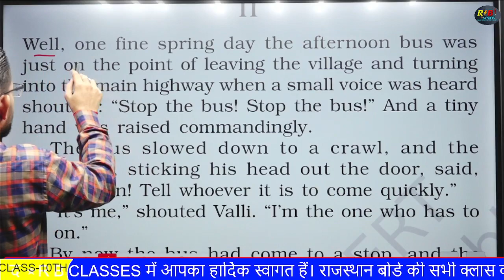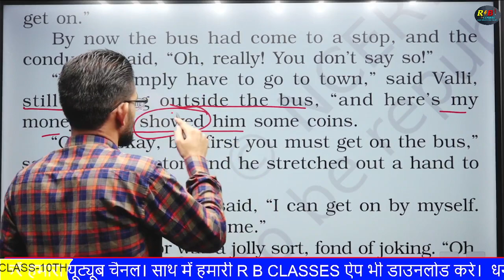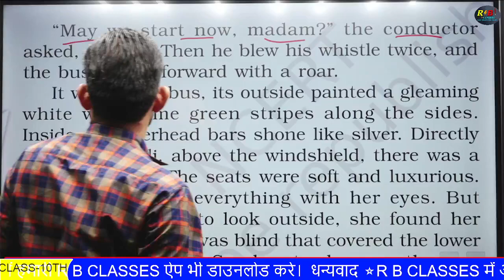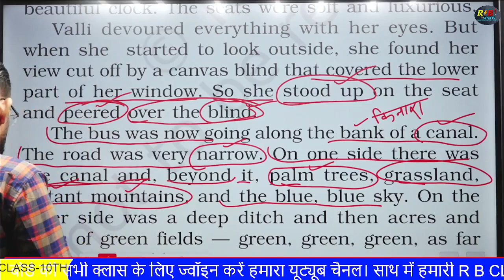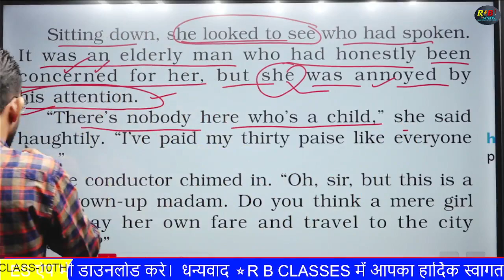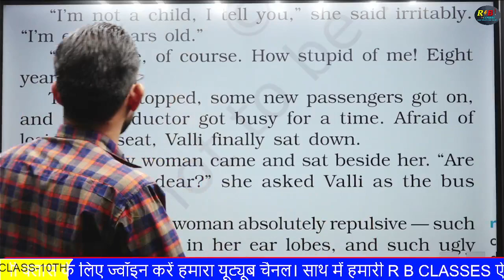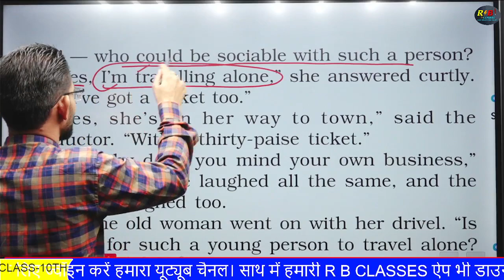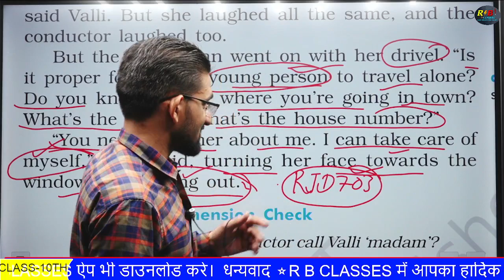madam rides the bus part 2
suvichar ##suvichar suvichar in hindi madam rides the bus class 10

Madam rides the bus class 10
madam rides the bus class 10th
madam rides the bus class 10 summary
madam rides the bus class 10 animation in english
madam rides the bus class 10 questions and answers